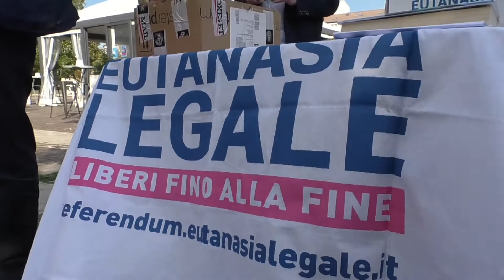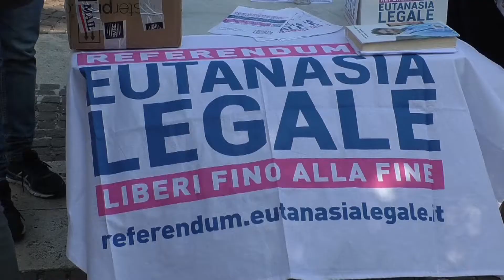EUTANASIA LEGALE ED ABORTO, IL MOLISE SENSIBILE SULLE TEMATICHE